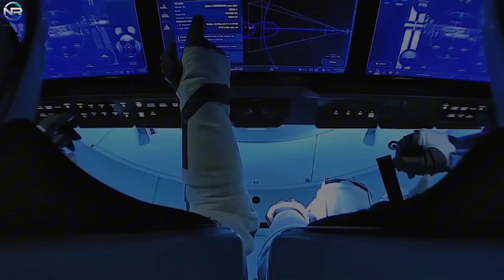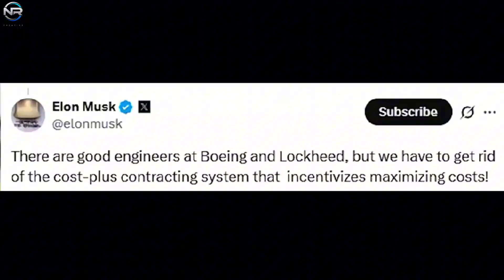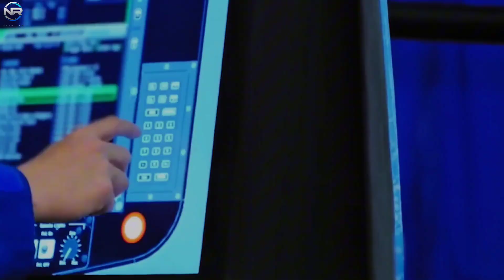NASA SHOCKED! Elon Musk Reveals the Truth Behind Boeing Starliner Massive Failure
NASA is in shock after Elon Musk finally revealed the truth behind Boeing’s Starliner disaster. The mission that was supposed to rival SpaceX’s Crew Dragon has once again faced critical setbacks — from technical malfunctions to mission delays that cost billions. In this video, we dive deep into what really went wrong, how Elon Musk responded, and what this means for the future of NASA’s space program and America’s journey to the Moon and Mars.

📽️ Production Notes
🎙️ This is a fully original, documentary-style production that includes:
📡 CREDITS & SOURCES
This content includes visual material from public sources such as: